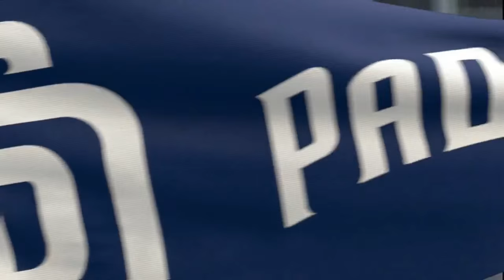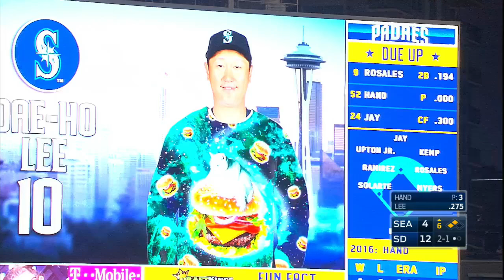SEA AT SDN - June 03, 2016